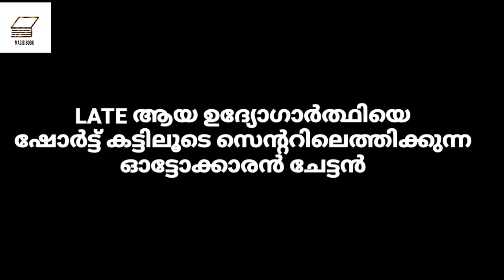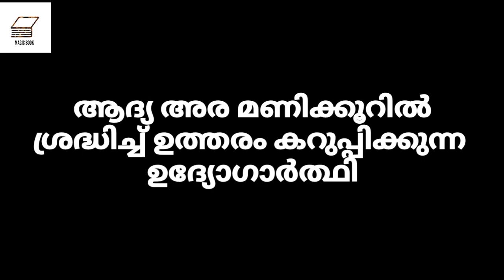PSC troll latest |PSC Exam day - PSC പരീക്ഷ ദിവസം- ഒരു അവലോകനം